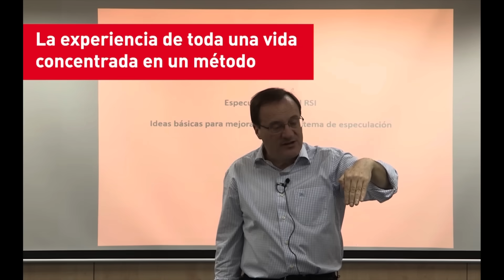Bitcoin: el 88 % comprará el ETF. 5/1/24-9h. José Luis Cava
Según una encuesta realizada entre 437 asesores financieros, el 88 % de ellos ha respondido que estaría dispuesto a aconsejar a sus clientes la compra del ETF de Bitcoin al contado en el momento en que la SEC autorice su lanzamiento.